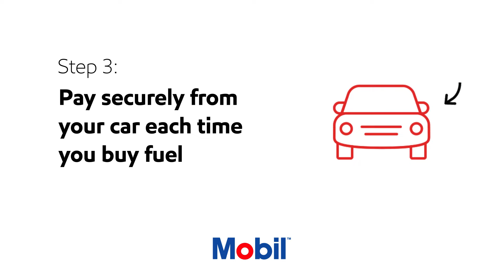Pay touch-free with Apple Pay | Mobil Stations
Now you can use Apple Pay and Apple Card at Mobil Stations. Tap to view.